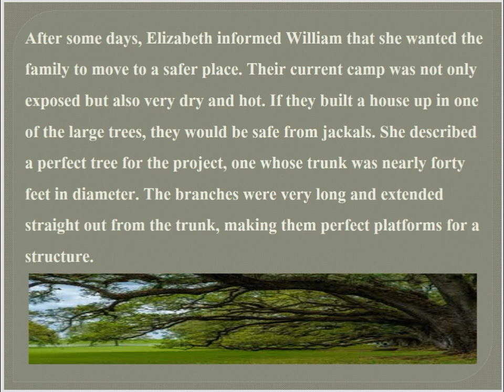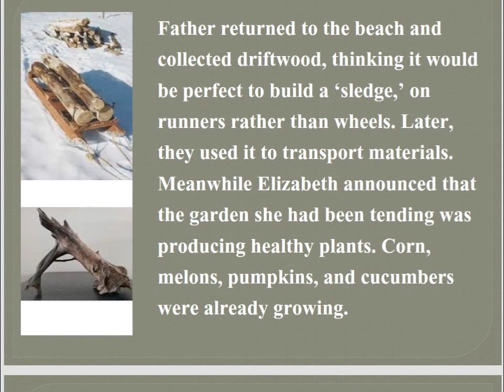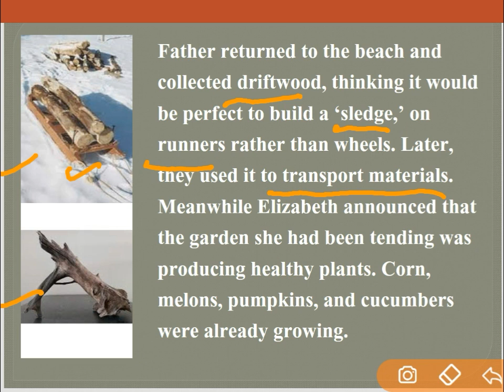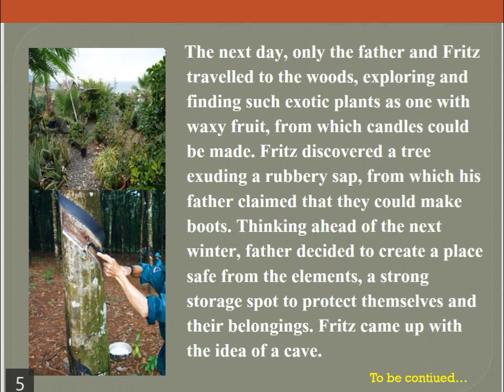The Swiss Family Robinson Part 2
The Swiss Family Robinson Part 2 English for class 9th SSC